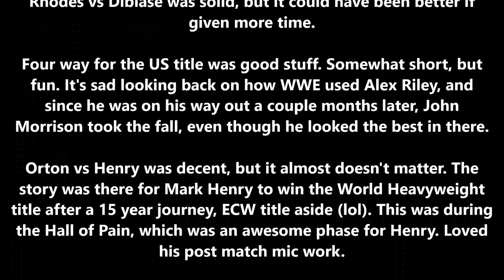WWE Night of Champions 2011 Review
Night of Champions 2011